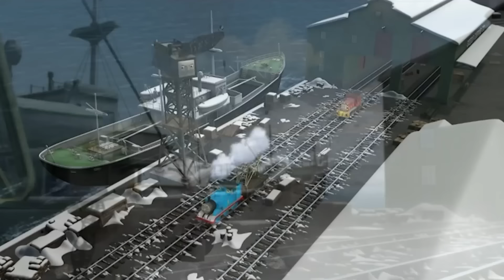Thomas & Friends™🚂 Merry Winter Wish | Season 14 Full Episodes! | Thomas the Train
Episodes:
0:00 Merry Winter Wish
8:43 Thomas' Crazy Day
17:30 Thomas and Scruff
26:14 Merry Misty Island
34:58 Thomas' Tall Friend
43:41 James in the Dark
52:25 Charlie and Eddie
1:01:09 Henry's Health and Safety
1:09:54 Pop Goes Thomas
1:18:39 Thomas in Charge